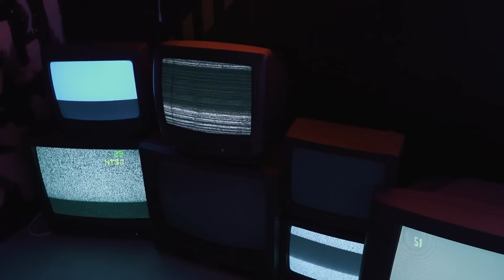HAKKARİ'DE; ŞARK GÖREVİNDE CİN ORDUSU İLE KARŞILAŞTIM | Cin Musallatı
Şark görevi sırasında terkedilmiş olan bir köyde iki komutanın yaşadıklarını sizler için seslendirmeye çalıştım keyifli dinlemeler...